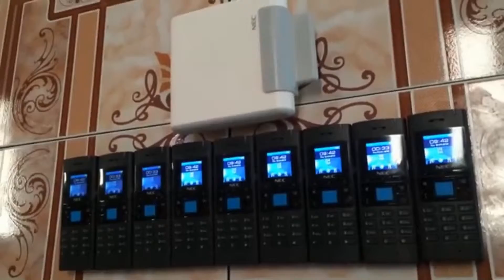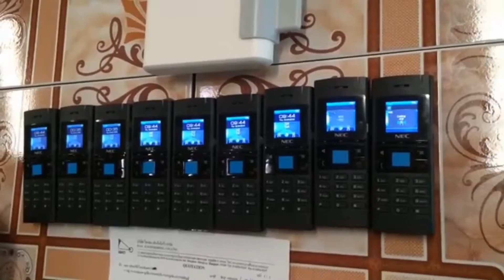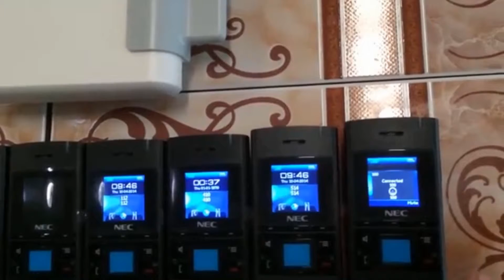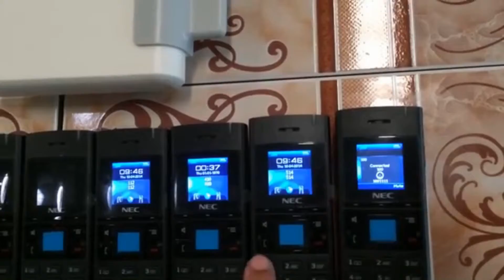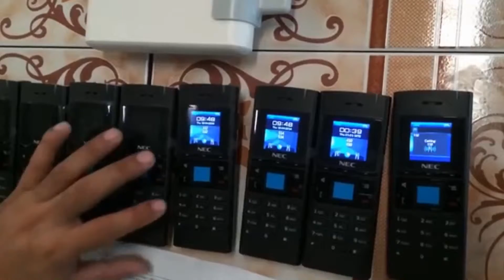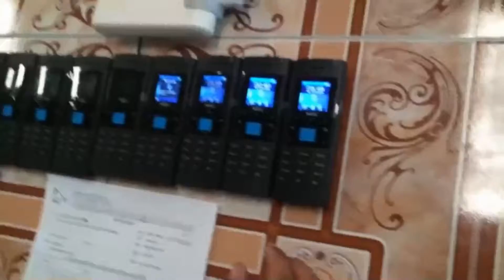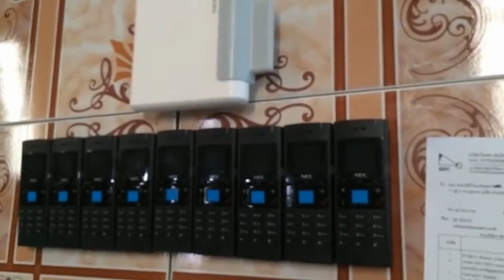NEC IP DECT G266 & NEC IP DECT Access Point AP400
NEC SV8100 , DECT G266 & NEC IP DECT Access Point AP400

บางครั้งการใช้ Smart Phone ลง SIP App เพื่อทำเป็นหมายเลขภายในก็ไม่เหมาะ เนื่องจากกำลังวัตต์ที่สูง เครื่องร้อน แบตเตอรี่ที่ใช้งานไม่พ้นวัน แนะนำรุ่นนี้ครับ NEC IP DECT G266 เครื่องไม่ร้อน น้ำหนักเพียง 115 กรัม สนทนาต่อเนื่อง 20 ชั่วโมง Standby 160 ชั่วโมง ใช้งานได้กับ NEC SL1000, SV8100, SV8300

สนใจสินค้า สมัครตัวแทนจำหน่าย ราคาส่ง อบรมการติดตั้ง ให้คำปรึกษาตลอด 24 ชั่วโมง 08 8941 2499